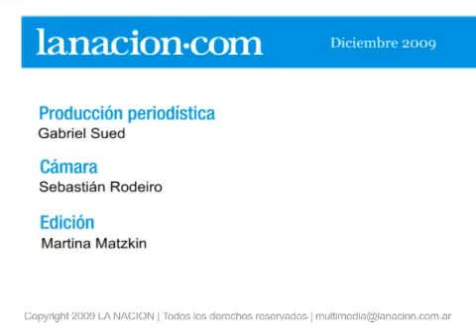Qué deberá debatir el Congreso en 2010